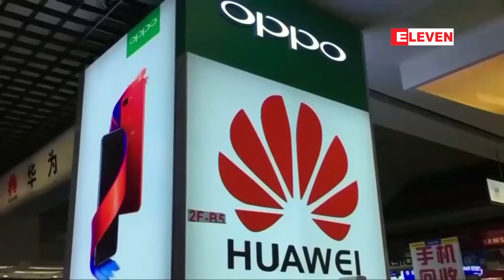Huawei ကုမၸဏီႏွင္႔ကုန္သြယ္မႈရပ္ဆိုင္းလိုက္သည္႔ကုမၸဏီမ်ားထဲ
Huawei ကုမၸဏီႏွင္႔ကုန္သြယ္မႈရပ္ဆိုင္းလိုက္သည္႔ကုမၸဏီမ်ားထဲ  Panasonic ႏွင္႔ Toshiba ကုမၸဏီတို႔ ပါ၀င္လာ
အေမရိကန္ကပိတ္ဆို႔ကန္႔သတ္လိုက္ၿပီးေနာက္ Huawei နည္းပညာကုမၸဏီနဲ႔ ကုန္သြယ္မႈေတြရပ္ဆိုင္း လိုက္တဲ႔ကုမၸဏီေတြမွာ ဂ်ပန္ Panasonic နဲ႔ Toshiba ကုမၸဏီေတြလည္း ပါ၀င္လာၿပီျဖစ္ပါတယ္။ Huawei ကိုအစိတ္အပိုင္းေတြေပးသြင္းေနတာရပ္မယ္လို႔ Panasonic ကေမလ ၂၃ ရက္မွာေၾကညာလိုက္ၿပီး တုိရွီဘာကလည္း  အေမရိကန္ထုတ္ပစၥည္းအစိတ္အပိုင္းေတြပါ၀င္ေနမႈရွိမရွိ ျပန္စစ္ဖို႔ Huawei ကို ပစၥည္းေပးပို႔မႈေတြယာယီရပ္ထားမယ္လို႔ ေၾကညာခဲ႔ပါတယ္။